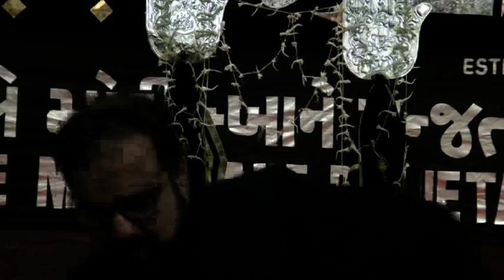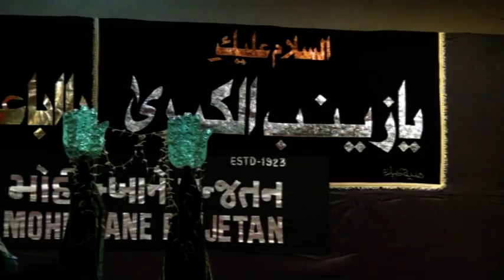Ashra-E-Majalis-1 (2014) Mau.Abid Bilgrami Sahab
Kesar Baug,Dongri,Mumbai All the Content uploaded on YouTube from Natiqvision is Subjected to Copyright and Claims.